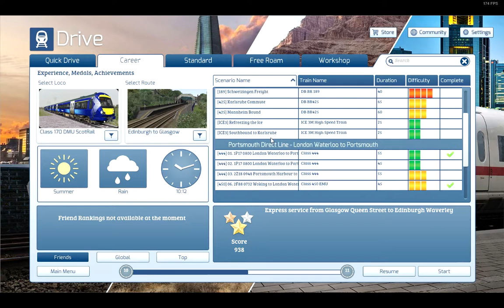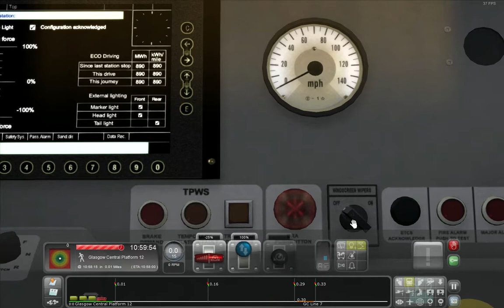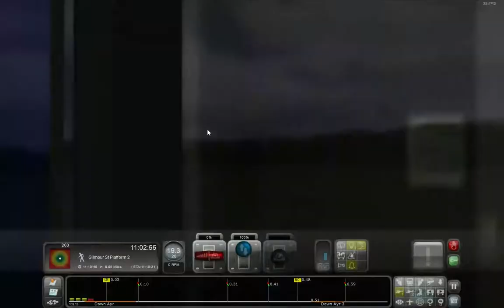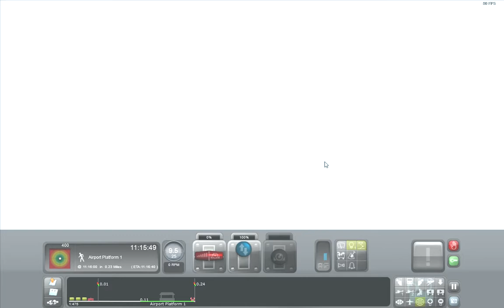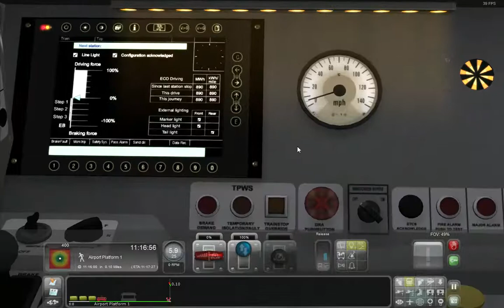Train Simulator 2019 - Glasgow Central to Glasgow Airport (Class 380)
Hey Guys! Today I am doing my first Glasgow Airport Video. It is Glasgow Central to Glasgow Airport. The Sanario is called "GRAL Shuttle Services CS". I am also going to do the return jorney at some time. Hope you enjoy it!